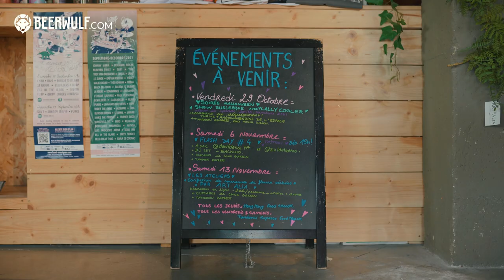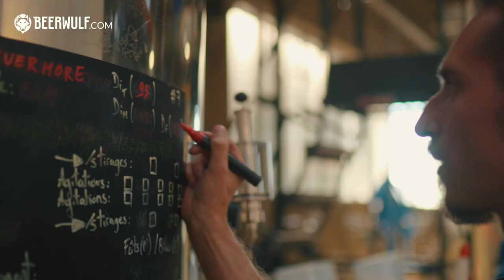Beerwulf Brew Talk: Explore craft beer breweries | Ep 1: Brasserie La Débauche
Welcome to Brew Talk! In this special craft beer documentary series, we go behind the scenes to hear fascinating stories about six brewers and the breweries from our Advent Pack. If you’re interested in getting the inside scoop on their amazing creations, this unique beer review is just for you.

First up we have Brasserie La Débauche, the masterminds behind one of our favourite Advent Beer Case exclusives. These craft beer specialists from Angoulême, in south-west France know a thing or two about producing quality brews, and their Creepy Kid beer is no exception.

Tasting notes: this outrageously tasty beer is smooth and bold with malty flavours that are reminiscent of coffee, dark fruit & raisins.

🗣 Check the video settings for subtitles in English, German, Dutch and Italian.